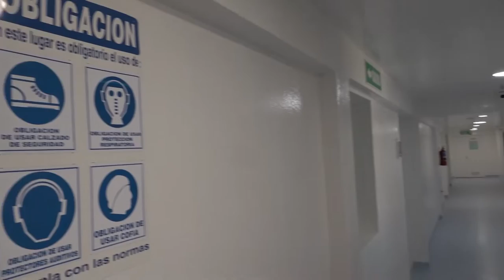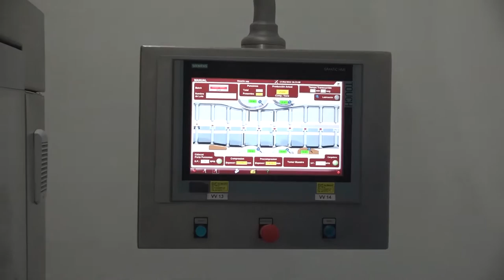Un nuevo desafío para PROFARSE producirá más de 6 500 000 de unidades de Fierritas